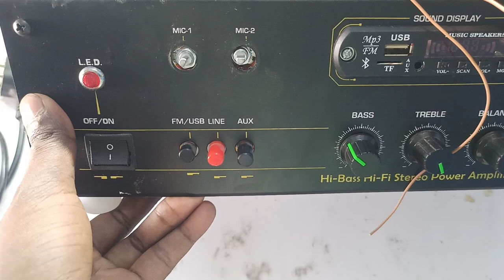subwoofer low pass filter full wiring and sound testing#lowpass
subwoofer low pass filter full wiring and sound testing